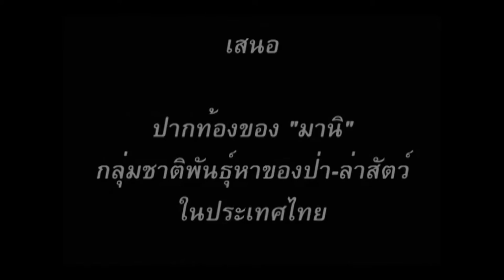The Last Hunter-Gatherer in Thailand